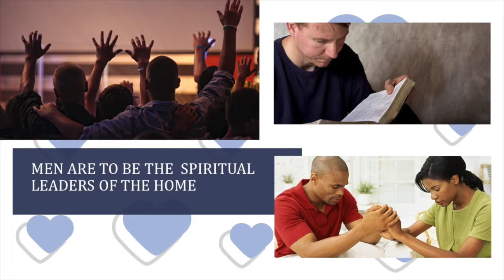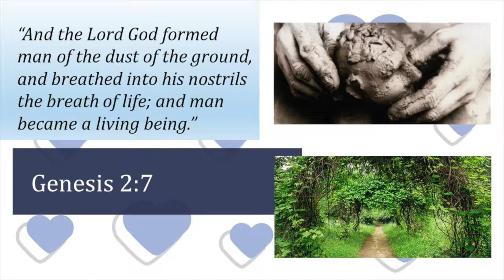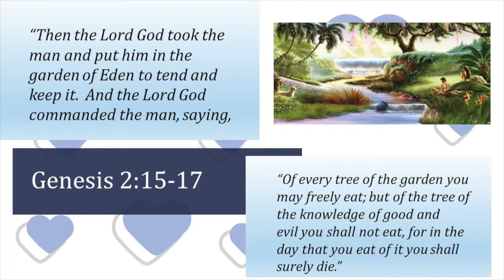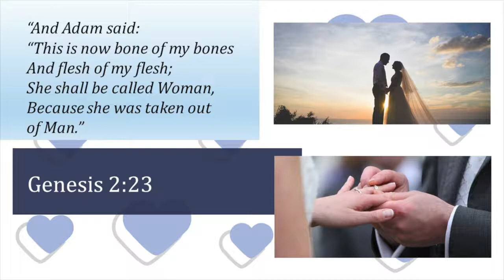Men Are To Be Spiritual Leader In The Home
What does spiritual leadership in the home look like? Why did God give this important role, first to Adam, and then to the men of our day? Pastor Bob challenges men to step up and be men of integrity and honor in this message.